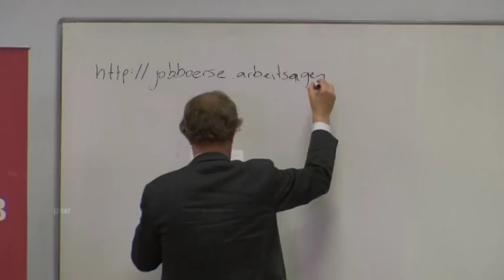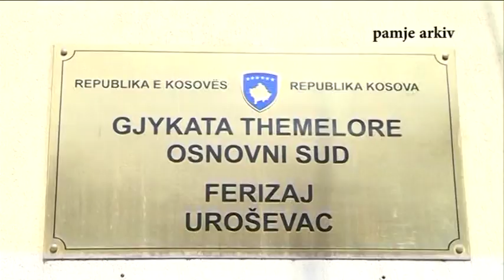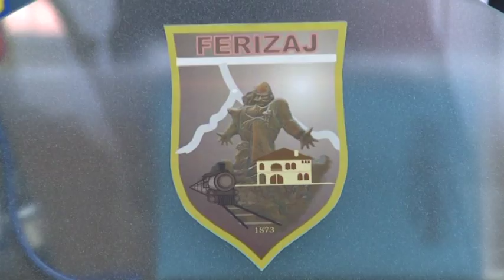Fakte Plus 02 05 2017